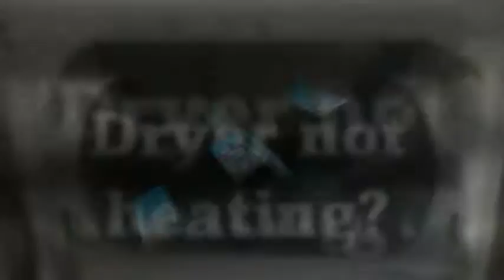Garbage Disposal Repair Pinella County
Call 2 Hour Appliance Repair Services 7 Days a week from 6am - 10 pm. Phones answered LIVE...even on weekends!

2 Hour Appliance Repair fixes broken Refrigerators - Washing Machines - Clothes Dryers - Ice Makers - Freezers - Garbage Disposals - Stoves - Wall or Built in Ovens - Counter Top Cook Tops - Dishwashers - Microwaves - stack/Combo Washer Dryers